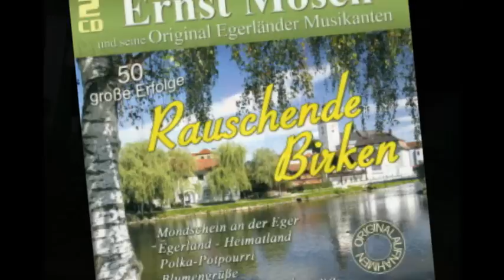Ernst Mosch "Unterm Kastanienbaum, Gesang: Ernst Mosch und Franz Bummerl "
Ernst Mosch und seine Original Egerländer Musikanten mit dem Titel " Unterm Kastanienbaum " ( 1958 )